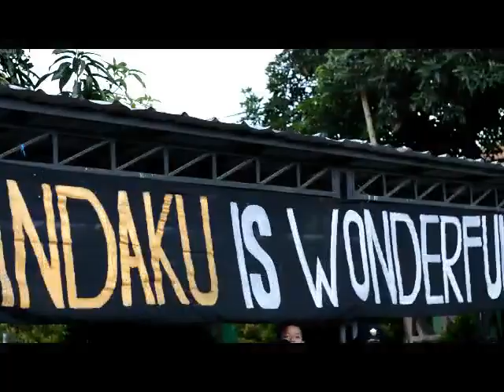SEMARAK MANDAKU 2 SUKSES TANPA EKSES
Rangkuman kegiatan SEMARAK MANDAKU 2
Terimakasih kepada seluruh peserta yang telah berpartisipasi,
semoga tahun depan akan ada juara-juara baru lagi..
Mohon maaf apabila banyak kekurangan
sampai ketemu di SEMARAK MANDAKU 3.